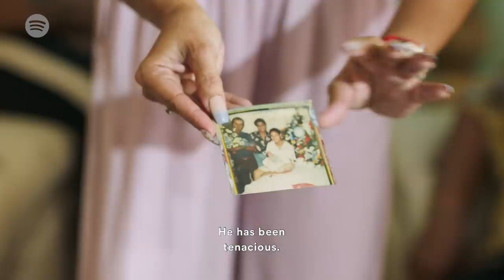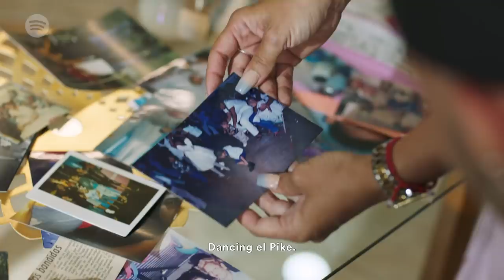Spotify RADAR Presents: Boza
Listen to/ Escucha a Boza en Spotify!